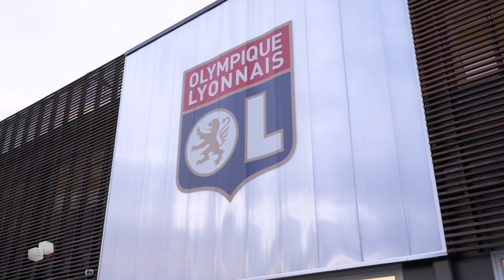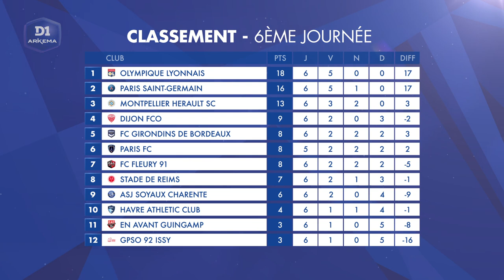D1 Le Mag, Saison 3 - Episode 6 I FFF 2020-2021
Découvrez le sixième épisode de "D1 Le Mag - saison 3", consacré à  l'actualité du championnat de D1 Arkema. Au programme cette semaine :  l'inside avec l'Olympique Lyonnais, l'interview de Viviane Boudaud (ASJ  Soyaux) et le portrait de Bénédicte Simon (Paris-SG).